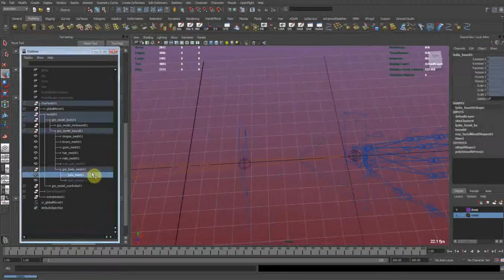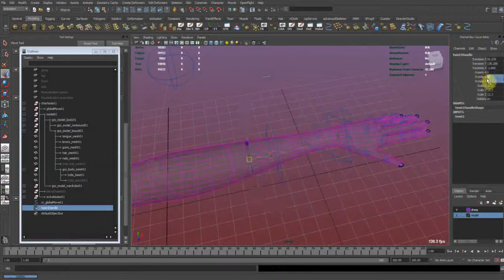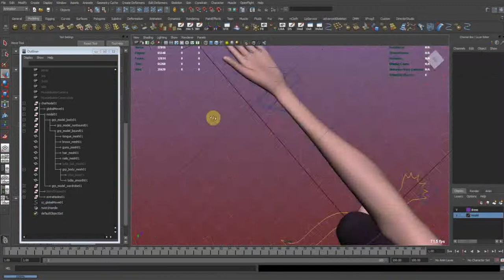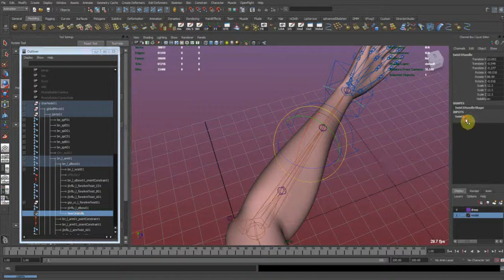Alternative Forearm Rig.wmv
I was making some experiments with some deformers when I got the Idea to use one of those for having a natural and fast to set up forearm twist.
In this video im going to show you guys how it works :)

Software: Maya 2012